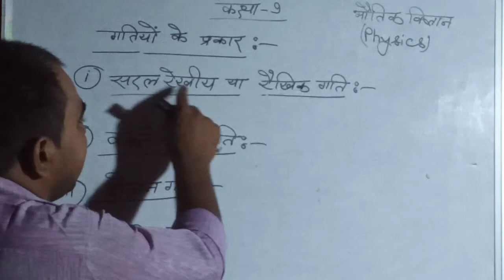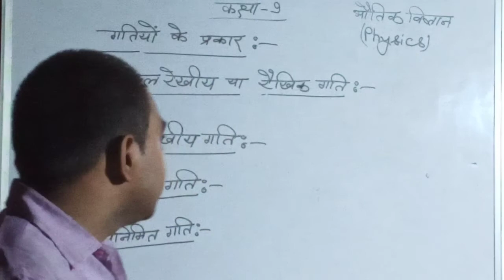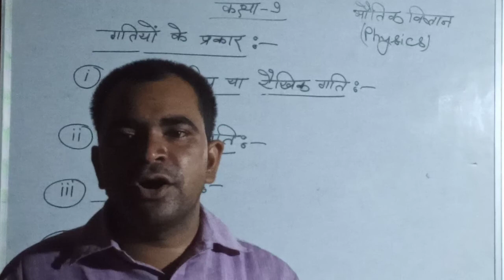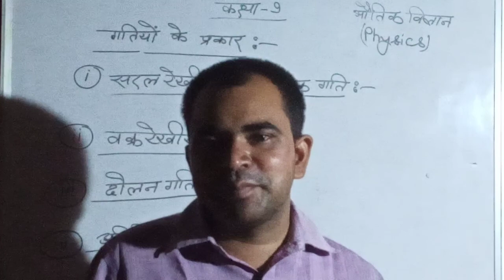Types of Motion#